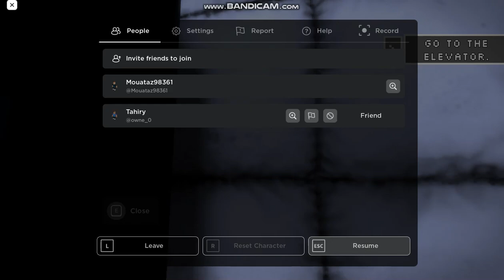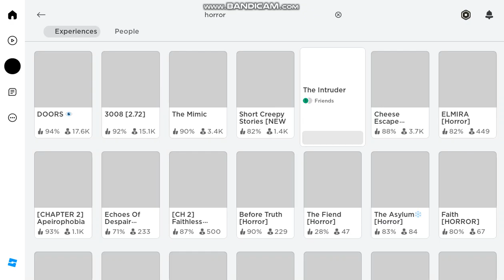Mouataz And Tahiry Are Playing The Intruder Episode 2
Episode 3 Tomorrow